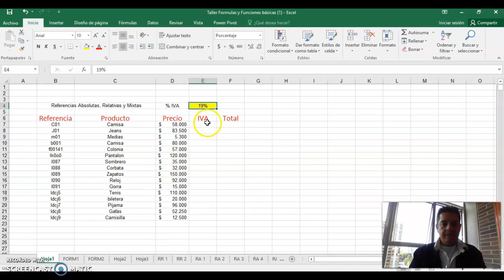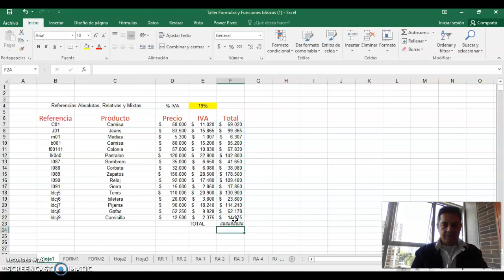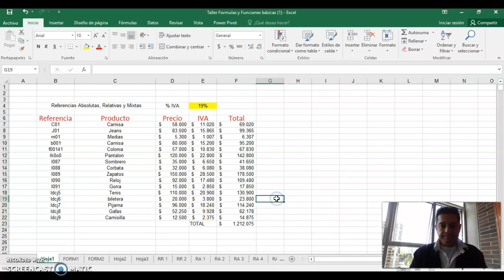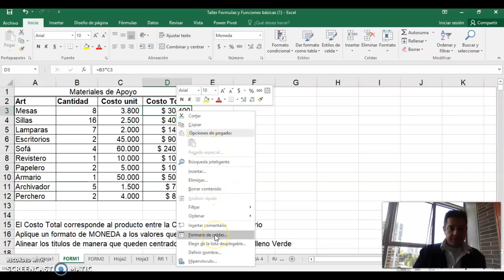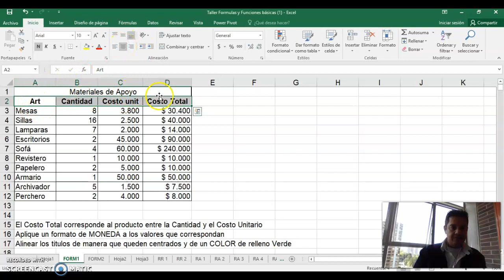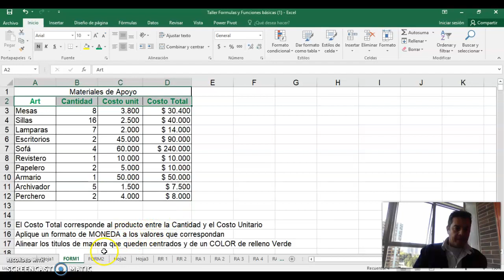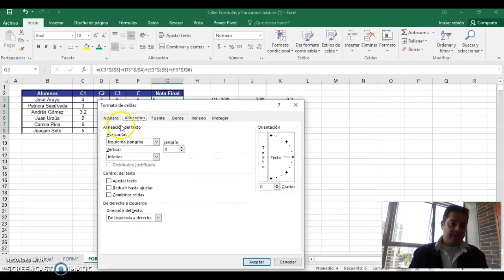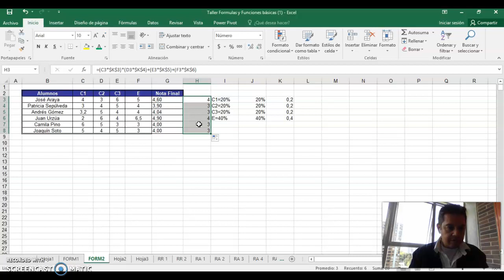Vídeo 1. Operaciones con Operadores matemáticos